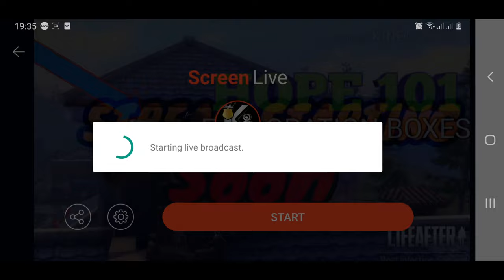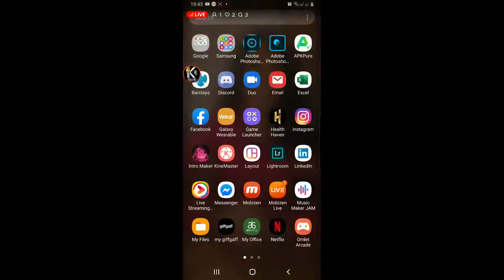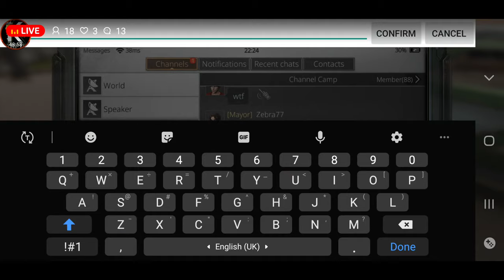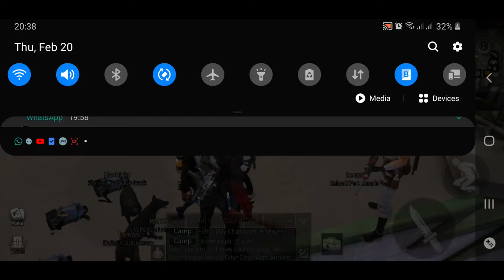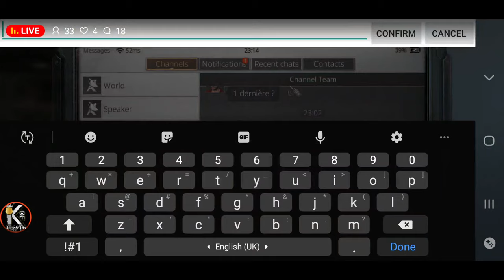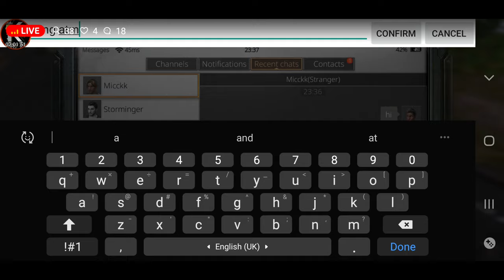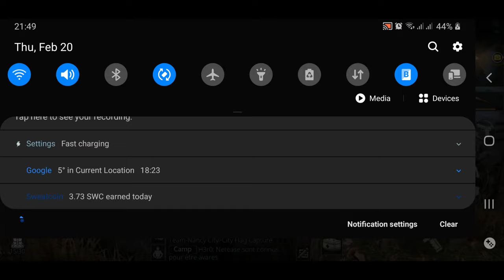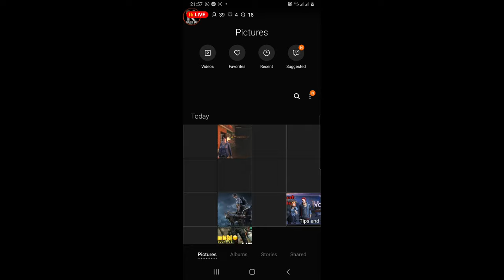LifeAfter Dailys on 3 Characters Impossible